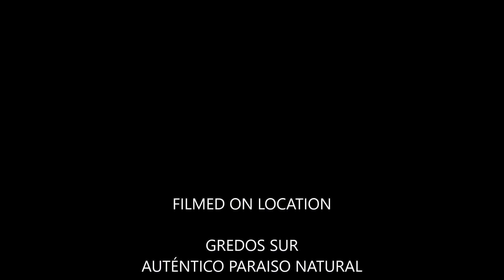NOGAL NOCHEVIEJA 2023